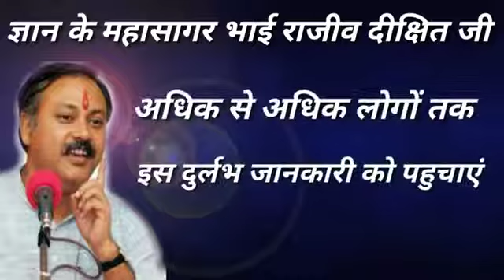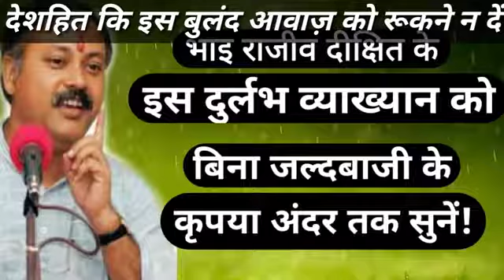कमजोरी, आलस को दूर कर, शारीरिक ताकत बढ़ाने के उचित उपाय ~•= राजीव दीक्षित जी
$ कठिनाइयां हमेशा श्रेष्ठ लोगों के हिस्से में आती हैं !
$ क्योंकि वो लोग ही उसे उत्तम पध्दति (तरीके) से परिणाम देने की शक्ति (ताकत) रखते हैं !!

Rajiv Bhai was a great ocean of knowledge.  They will live forever in our hearts.  It will be our endeavor to spread the knowledge of Rajiv bhai to every person.  We will be able to gather all the lectures of Rajiv Bhai's new old ones.  Just need your support so that you all share that video as much as possible so that everyone gets that knowledge.

Importent Book's
*$ प्राचीनकाल की महत्वपूर्ण पुस्तकें  व रचनाकार $*

1-अष्टाध्यायी              -पाणिनी ,2-रामायण                   -वाल्मीकि
3-महाभारत                 -वेदव्यास ,4-अर्थशास्त्र                 -चाणक्य
5-महाभाष्य                -पतंजलि ,6-सत्सहसारिका सूत्र     -नागार्जुन
7-बुद्धचरित                 -अश्वघोष, 8-सौंदरानन्द                -अश्वघोष
9-महाविभाषाशास्त्र       -वसुमित्र, 10- स्वप्नवासवदत्ता       -भास
11-कामसूत्र                 -वात्स्यायन , 12-कुमारसंभवम्          -कालिदास
13-अभिज्ञानशकुंतलम्    कालिदास , 14-विक्रमोवंशीयम्       -कालिदास
15-मेघदूत                  -कालिदास , 16-रघुवंशम्                 -कालिदास
17-मालविकाग्निमित्रम्  -कालिदास , 18-नाट्यशास्त्र             -भरतमुनि
19-देवीचंद्रगुप्तम         -विशाखदत्त , 20-मृच्छकटिकम्         -शूद्रक
21-सूर्य सिद्धान्त          -आर्यभट्ट , 22-वृहत् संहिता              -वरामिहिर
23-पंचतंत्र                 -विष्णुशर्मा , 24-कथासरित्सागर       -सोमदेव
25-अभिधम्मकोश        -वसुबन्धु , 26-मुद्राराक्षस              -विशाखदत्त
27-रावणवध              -भटि्ट, 28-किरातार्जुनीयम्      -भारवि
29-दशकुमारचरितम्    -दंडी , 30-हर्षचरित               -बाणभट्ट
31-कादंबरी                -बाणभट्ट , 32-वासवदत्ता             -सुबंधु
33-नागानंद                -हर्षवर्धन , 34-रत्नावली               -हर्षवर्धन
35-प्रियदर्शिका            -हर्षवर्धन , 36-मालतीमाधव         -भवभूति
37-पृथ्वीराज विजय     -जयानक , 38-कर्पूरमंजरी           -राजशेखर
39-काव्यमीमांसा        -राजशेखर , 40-नवसहसांक चरित  -पदम् गुप्त
41-शब्दानुशासन        -राजभोज , 42-वृहतकथामंजरी      -क्षेमेन्द्र
43-नैषधचरितम           -श्रीहर्ष , 44-विक्रमांकदेवचरित   -बिल्हण
45-कुमारपालचरित      -हेमचन्द्र , 46-गीतगोविन्द            -जयदेव
47-पृथ्वीराजरासो       -चंदरवरदाई , 48-राजतरंगिणी           -कल्हण
49-रासमाला               -सोमेश्वर, 50-शिशुपाल वध         -माघ
51-गौडवाहो              -वाकॖपति , 52 सांख्यदर्शन            - कपिल मुनि
53-द्वयाश्रय काव्य        -हेमचन्द्र , 54. अभिनव भारती      - अभिनव गुप्त
55. दशरुपकम्            - धनञ्जय , 56. काव्य प्रकाश         - मम्मट
57. भाव प्रकाशन        - शारदातनय, 58. कवि-कण्ठाभरण   - क्षेमेन्द्र
59. साहित्य दर्पण        - विश्वनाथ , 60. ध्वन्यालोक           - आनंदवर्धन
61. नीति शतक          - भर्तृहरि
       वैराग्य शतक            ~=~
      श्रृंगार शतक              ~=~
62. अष्टांग हृदयम्        - आचार्य वाग्भट, 63. बौधायन शुल्वसूत्र    - बौधायन
64. चरक संहिता           - आचार्य चरक, 65. विमान संहिता        - महर्षि भारद्वाज